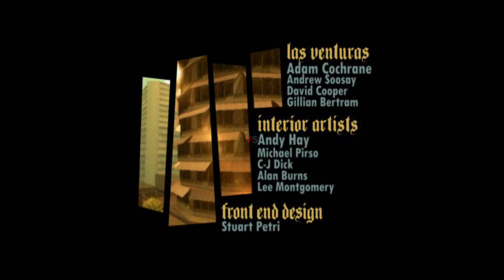Grand Theft Auto: San Andreas (Opening)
Grand Theft Auto: San Andreas (Classic) Bahasa INDONESIA

LOS SANTOS
COUNTRYSIDE MISSIONS:
SAN FIERRO
DESERT
LAS VENTURAS
RETURN TO LOS SANTOS